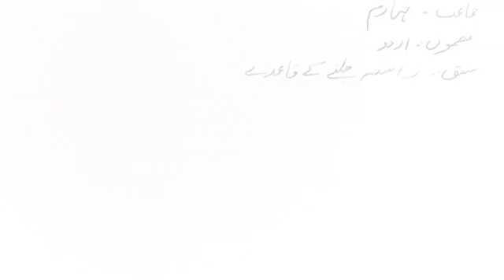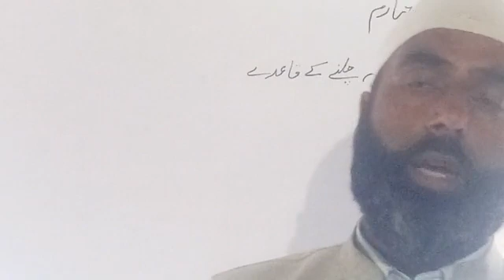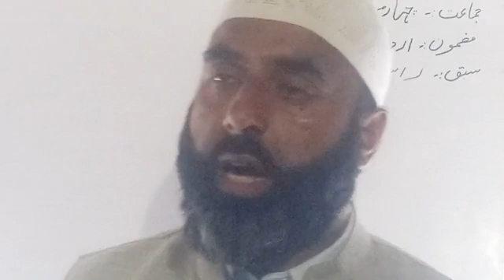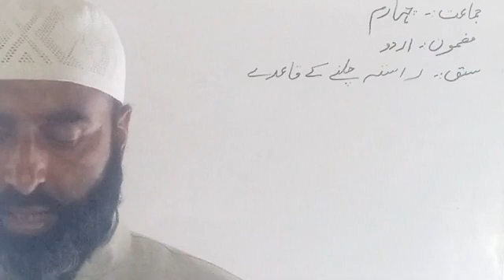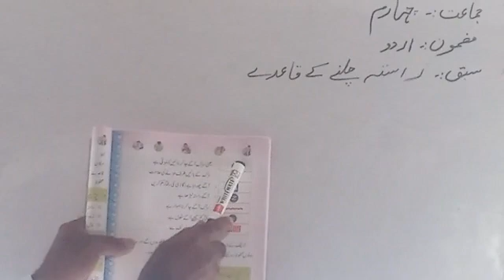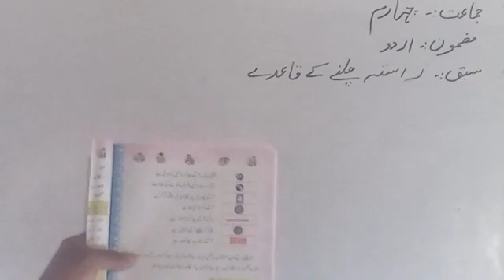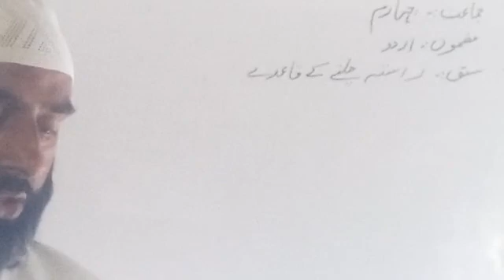جماعت چہارم، مضمون اردو، سبق راستہ چلنے کے قاعدے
فاروق آحمد شیخ مدرس گورنمنٹ گرلز مڈل سکول گنڈی سیداں زون چھمکوٹ